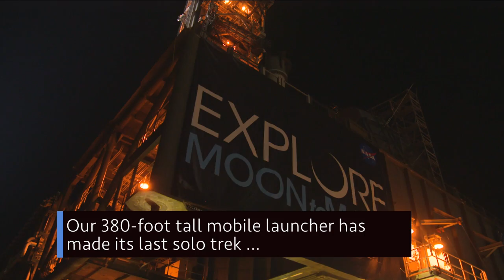Announcing a New Mission to Saturn’s Largest Moon on This Week @NASA – June 28, 2019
The latest about our new mission to Saturn’s largest Moon, Launching new missions and landing astronauts … on the same night! And …restoring the glory to the Apollo Mission Control Room … a few of the stories to tell you about – This Week at NASA!

This video is available for download from NASA's Image and Video Library